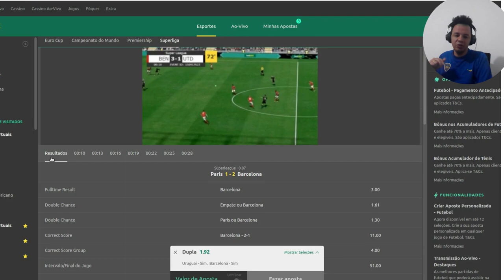BATE MUITO, LUCRE ALTO!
ESSA ESTRATEGIA VC NUNCA VIU! CURTE O VÍDEO